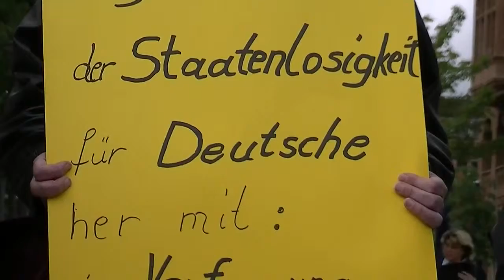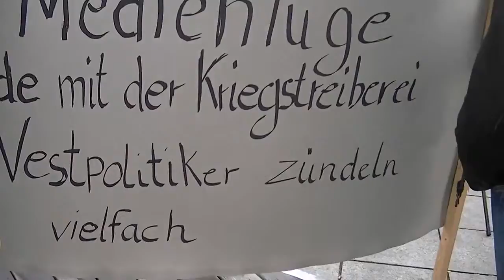Friedensmahnwache Saarbrücken 12.05.2014 - themenübergreifende Rede von Matze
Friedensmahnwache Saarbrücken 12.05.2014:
themenübergreifende Rede von Matze